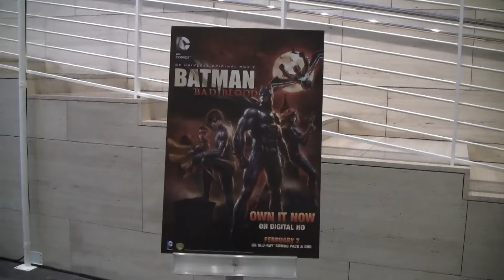BATMAN: BAD BLOOD (Los Angeles Premiere) - Interview with Yvonne Strahovski (Batwoman).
BATMAN: BAD BLOOD (Los Angeles Premiere) - Interview with Yvonne Strahovski (Batwoman). Batman: Bad Blood is a new original DC movie, the third installment continuing the Family Legacy of Batman, Damien Wayne, and Dick Grayson. Krypton Chronicles discusses Yvonne's role as Batwoman in this new original DC movie. Shot in High Definition and mixed in Surround Sound. Interview by Rennie Cowan.